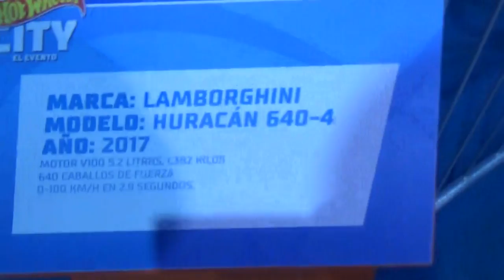Lamborghini Huracan LP 640 - 4 en Santiago Chile(Evento Hot Wheels 50 Years Estadio Nacional)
26 de Julio de 2018